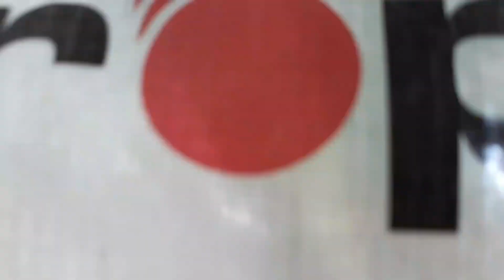Bí Quyết Xử Lý Ra Bông Sầu Riêng Thành Công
Năm nay do điều kiện thời tiết khó khăn và dự đoán các năm sau sẽ bị ảnh hưởng bởi biến đổi khí hậu nên việc làm bông Sầu Riêng sẽ gặp rất nhiều khó khăn, nên việc dằn phân, tạo mầm, phun paclo phải điều chỉnh phù hợp.
Vườn trong clip dùng Nitrophoska Green dằn gốc kết quả như bạn đã thấy: bông ra nhiều và cây rất xanh...